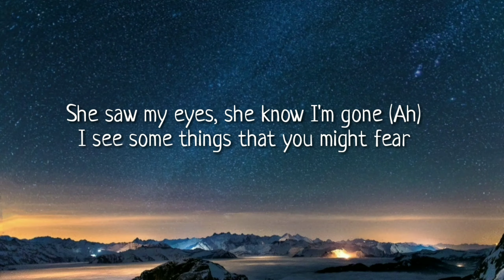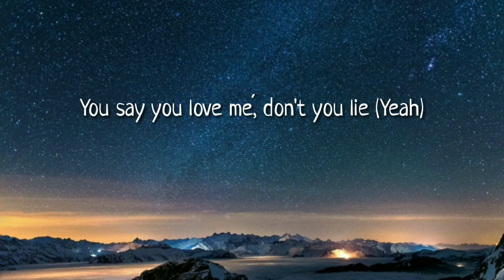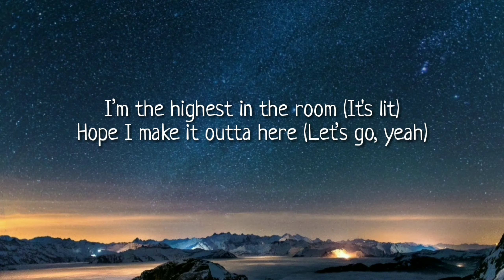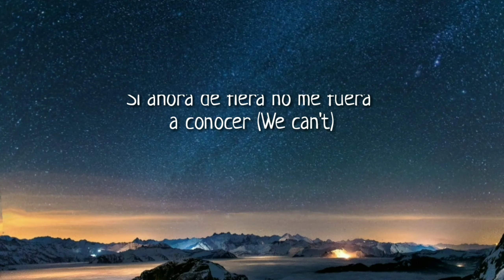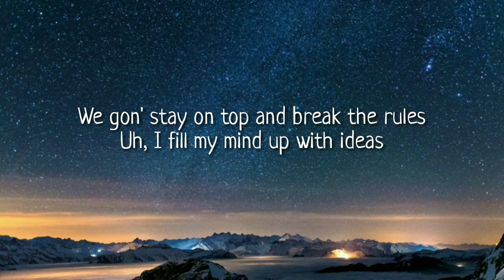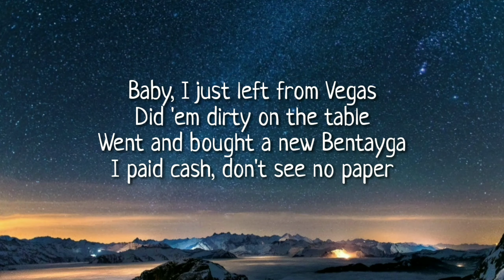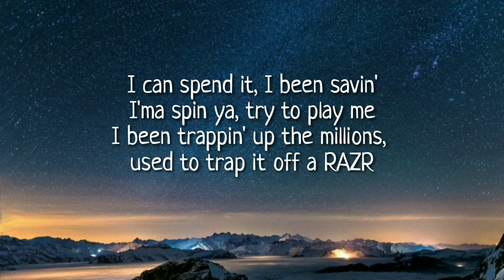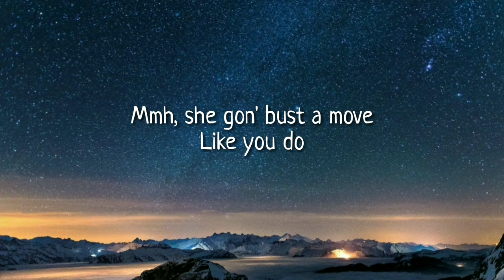Travis Scott - HIGHEST IN THE ROOM (REMIX-Lyrics) ft.ROSALIA,Lil Baby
🎧 Welcome To Lyrics Net 🎧

Stream- Highest In The Room (lyrics)

Highest in the room Lyrics

I got room, in my fumes (Yeah)

[Verse 1: Travis Scott, ROSALÍA & Both]
She saw my eyes, she know I'm gone (Ah)
I'm doin' a show, I'll be back soon (Soon)
Now I got her in my room (Ah)
Legs wrapped around my beard (Uh)
Got the fastest car, it zoom (Zoom)
Hope we make it outta here
You say you love me, don't you lie (Yeah)

[Verse 2: ROSALÍA & Travis Scott]
Su black Ferrari le doy gas (Uh)
Caballos suenan con delay ('Lay)
Si quieres duro el quiere má'
Aquí siempre hay un beso de ley (Uy)
Si ahora de fiera no me fuera a conocer
Chaqueta al hombro y la cadena hasta el pie
Si ahora de fiera no me fuera a conocer (We can't)
Lolly-lollypop viene cash (Yeah)
Ay, shine ya la' joya' (Yeah)
Balas que duelen por detrás (Yeah)
Broom broom, yo también acicalá ('Cicalá)
Ojalá que me cojas confesá'

Baby, I just left from Vegas
Did 'em dirty on the table
Went and bought a new Bentayga
I paid cash, don't see no paper
Buy it, park it, tint it later
All my cars' inside tomato
From Atlanta, not Decatur
I'm the one they say don't play with
Make them boys get on your tater
High-five LeBron, floor seat the Lakers
Get more paper, get more haters
Standin' still, my diamonds skatin'
Fucked her once, she think we datin'
I can spend it, I been savin'
I'ma spin ya, try to play me
I been trappin' up the millions, used to trap it off a RAZR
Back when I was sellin' two-for-five plays, called in my RAZR
Niggas never had to give it to me, I want it, I'ma take it
Guaranteed to tell a ho goodbye if she don't try to get naked
I'm like mmh
Mmh, gotta get up out my room
Got some more bad vibes comin' through
Mmh, she gon' bust a move